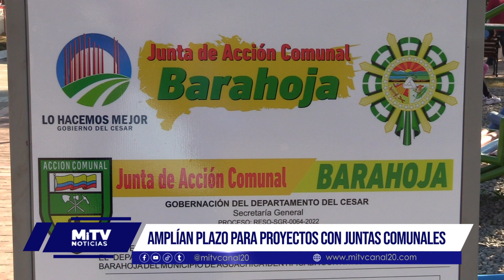Juntas de Acción Comunal del Cesar tendrán más tiempo para postular proyectos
MiTvNoticias | La Gobernación del Cesar ha ampliado el plazo de inscripción para el programa de fortalecimiento de las Juntas de Acción Comunal.